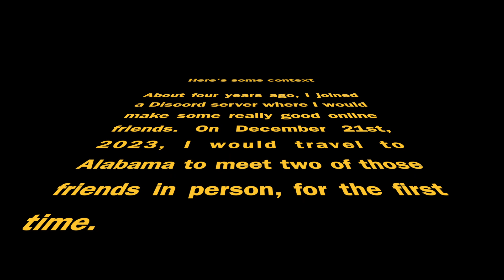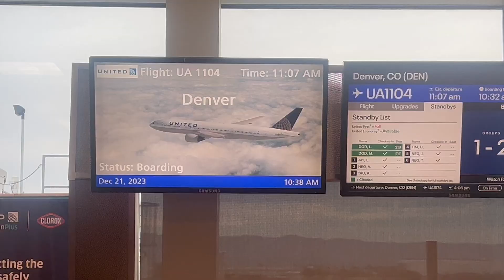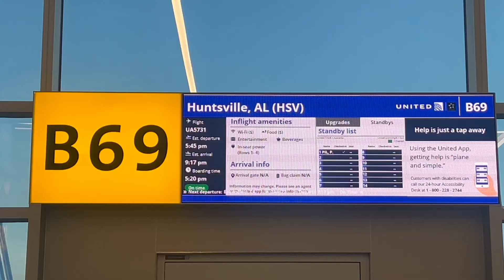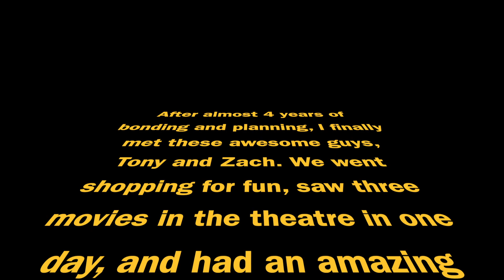Christmas Journey Vlog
Put together a vlog for my first Christmas I spent with friends. Something simple and sweet